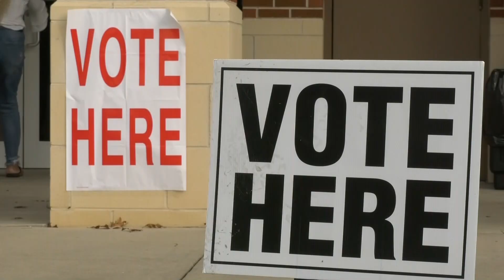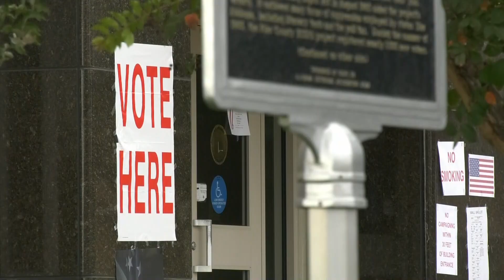Election Day - TROY TrojanVision News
ELECTION 2024 | Tuesday, millions of people around the country are casting their votes for the next president of the United States, including people in Pike County. Reporter Simon Brown talks to local voters as they cast their ballots.